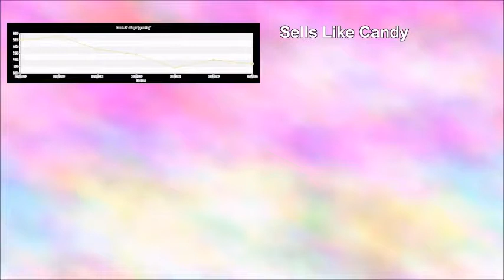Top Vendor Zcode: Get Up To 300 Usd Per Sale!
Top Vendor Zcode

Winning Sports Picks & Predictions By Zcodesystem.com - Nhl, Nfl, Mlb And Nba Predictions And Picks From The Best Experts In The Industry + Fully Automated System Proven Since 1999. Sells Like Candy

free sports pick
free picks
sports pick
free sports predictions
college basketball odds
free pick
free basketball pick
free football tips
2012 baseball predictions
footballpicks
bracket predictions
bracket picks
free soccer prediction
sports prediction
soccer prediction sites
free soccer predictions
best soccer predictions
expert bracket picks
soccer pick
football predictor
sportsfreepicks
soccer predictions
free horse racing selections
freebetting
free picks against the spread
football tips
free pick of the day
free football pick
sports capper
sports pick of the day
sports predictions
guaranteed sports pick
college basketball predictions
soccer predictions for today
soccer prediction
football pick
free pick sports
oklahoma sports monitor
freepicks
basketball predictions
cappers access
football prediction
expert picks
free ncaab picks
baseball predictions
sports forums
sports capping
college basketball spreads
football stats
free expert picks
college basketball
todays football tips
prediction soccer
sport predictions
all free picks
jim feist
sports selections
pro picks
freesportspicks
2012 nhl picks
free tips football
cappers picks
sport prediction
jim feist free picks
football pool
tips soccer
prediction football
tips for soccer
predictions soccer
predictions football
soccer prediction machine
football tip
sport tips
football score predictions
sports bettors
soccertips
allfreepicks
baseball predictions 2012
sports advisors
football for free
football games
ncaab free picks
soccer prediction software
pictures of sports
free sports websites
sports cappers
football forecasts
free picks of the day
ncaab picks
pick sports
free sports game
national sports monitor
free pick games
sell for free
football tips this weekend
football prediction software
free sports website
zcode system
z code system
z code picks
sports betting
sports picks
soccer
sports
espn
ncaa
ncaa basketball
fox sports
cbs sports
betting
soccer prediction
football predictions
betting tips
sporting bet
free pick
football stats
soccer betting tips
soccer tips
football tips
sport betting
football prediction
soccer picks
sport predictions
bet tips
free picks
sports predictions
sports books
bet online
sport tips
free bets
bet sport
soccer tipster
spread betting
online betting
football betting
sports bet tracker
sport bet
sport bets
online sports bets
aus sports betting
sports bets online
the best sports betting sites
sports betting poker
iphone sports betting
sports betting lines
sport picks free
sport betting websites
virtual sports betting
sporting bets
sports bet sites
sports betting reviews
sports betting tech
sports betting ag
bovada sports betting
top sports picks
best sports betting websites
best sports bets
english sports betting
sport bet tips
online sport betting sites
top sport betting sites
sports online betting sites
tote sports bet
sports betting sites review
sports bet site
canada sports betting
top sport betting
sports betting systems that work
cbs sports expert picks
best sport betting sites
best online sports betting site
usa sports betting
sports betting professor review
sporting betting
online sports betting usa
best free sports picks
sports betting wiki
sport betting advice
sports betting on line
betfred sports betting
sports betting news
sports betting software
sports betting review
buy sports picks
sports spread betting companies
william hill sports betting
sport betting uk
sports betting predictions
sports arbitrage betting
american sports betting
mobile sports betting
best online sports betting
tnt sports betting
free sport pick
best sport picks
best sport betting system
nfl sports betting
mcfarlane sports picks
best sports betting website
tab sports bet
top sports betting sites
sport betting odds
sports betting usa
best online sports betting sites
international sports betting
sport betting system
sports online betting
sports betting calculator
888 sport betting
wunderdog sports picks
sports bet soccer
888 sport free bet
sports bets tips
sport betting prediction